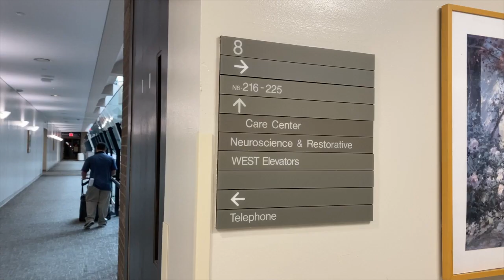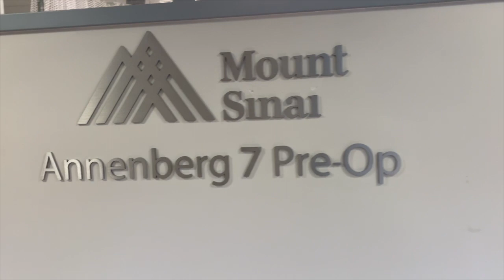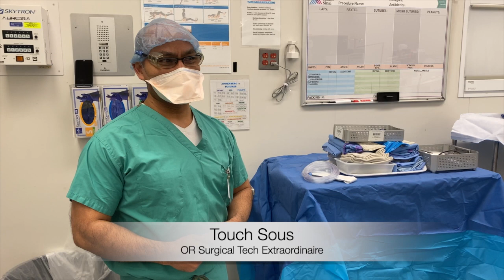Day in the Life of a Rhinology Fellow at Mount Sinai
Rhinology and Skull Base Surgery Fellow Janki Shah, MD, discusses her day-to-day fellowship activities at the Mount Sinai Health System. These include: conferences, imaging review, didactics and skull base case reviews with the multidisciplinary team. She covers rounding, checking with patients in the pre-op area and reviewing the OR for equipment and imaging. Shirley Hu, MD, Chief Resident of Otolaryngology – Head and Neck Surgery is also featured in this video, discussing her collaboration with Dr. Shah on various inflammatory sinus and skull base cases. The fellowship offers a broad exposure to complex sinonasal and skull base pathology, as well as a wide spectrum of cases, ranging from advanced sinus surgery including endoscopic approaches, and dissection of orbital, skull base and intracranial tumors. They also have opportunities to train residents and work with all rhinologists across the Mount Sinai Health System.